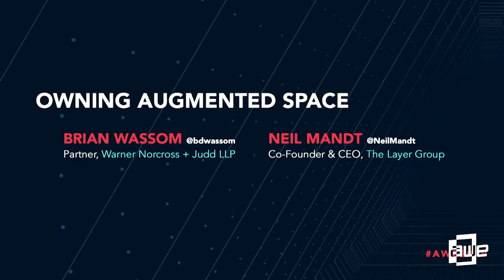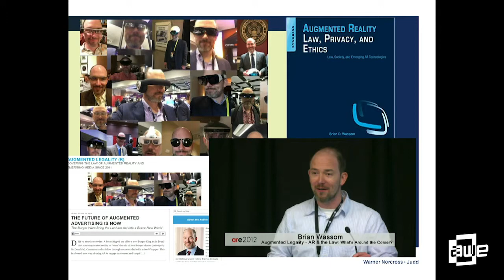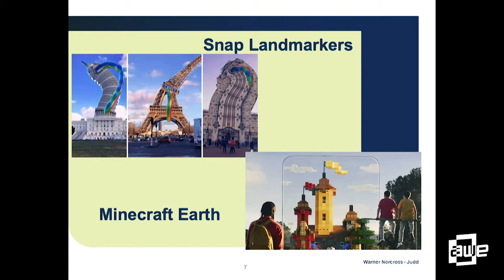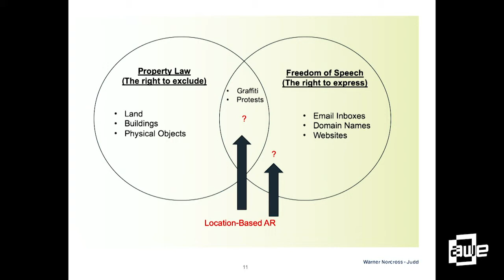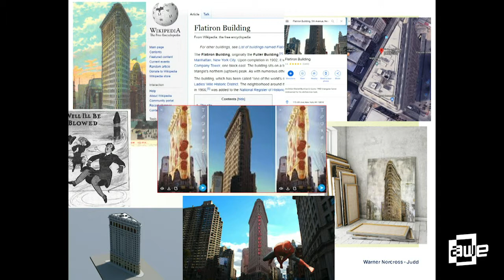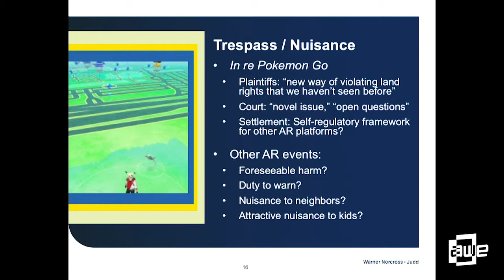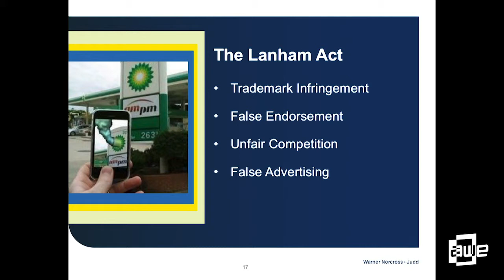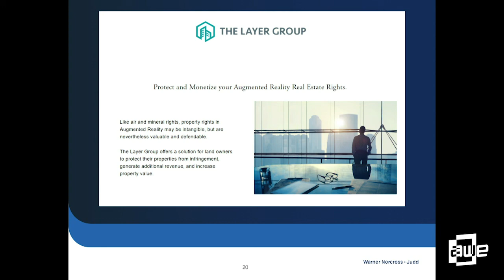Owning Augmented Space Panel at AWE USA 2019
A talk from the Start-up Pitch Track at AWE USA 2019 - the World's #1 XR Conference & Expo in Santa Clara, California May 29-31, 2019.

Owning Augmented Space
Neil Mandt | The Layer Group
Brian Wassom | Warner Norcross + Judd LLP

"How can I own the AR 'air rights' around my physical property?" This may be the most commonly asked legal question around AR content. It is gaining new momentum and importance today, as location-based AR finally turns a profit, and as the quest for the Open AR Cloud takes shape. Finding the answers requires crossing the boundaries of multiple legal disciplines and practical concerns, and will not always be easy. This session will equip you to understand the legal risks and give you strategies to protect the integrity of both physical space and digital expression.